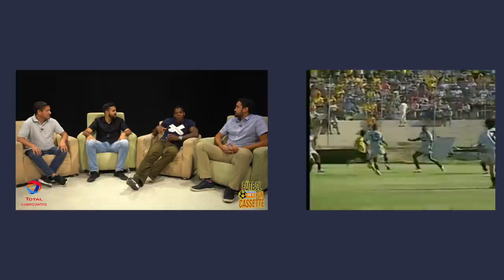CONVERSANDO CON GEOVANNY 'LA CUCHARA' CAICEDO. EXJUGADOR DE TODOS LOS GRANDES DEL FÚTBOL ECUATORIANO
Geovanny 'La Cuchara' Caicedo
Sus inicios
Fútbol mexicano
Barcelona: vivencias, anécdotas, compañeros, extranjeros, entrenadores, final vs LDUQ 2005 y más.
Emelec
El Nacional
Deportivo Quito
Liga de Quito